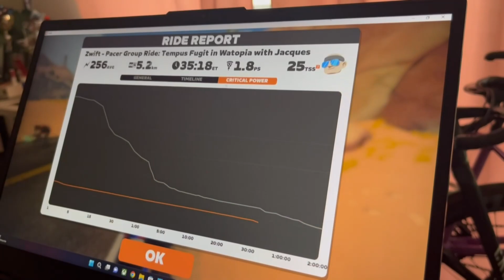🎥Podsumowanie Mistrzostw Świata Zwift | Ostatni Etap Pucharu Polski eSports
Cześć!

Tym razem zapraszam na vlog podsumowujący Mistrzostwa Świata Zwift oraz ostatni Puchar Polski eSports!

Miłego oglądania